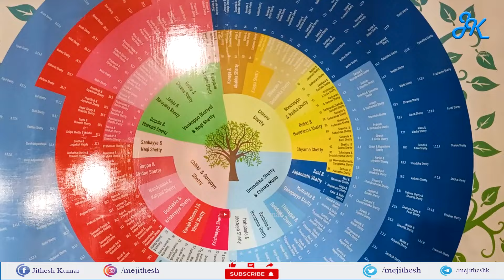ಚಿತ್ರನಟ ರಕ್ಷಿತ್ ಶೆಟ್ಟಿ ಅವರ ದೈವದ ಮನೆ ಹೇಗಿದೆ ನೋಡಿ | Rakshit Shetty Doddamane Home Tour | Daivaradane